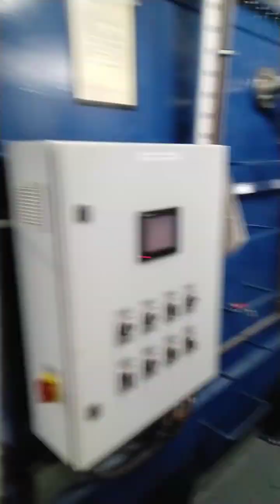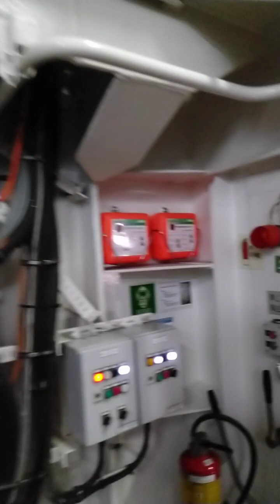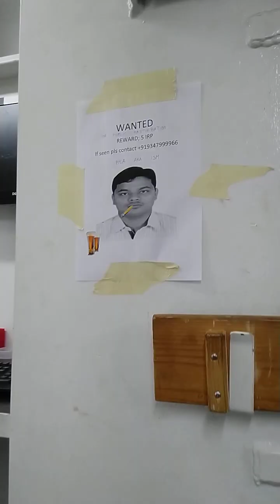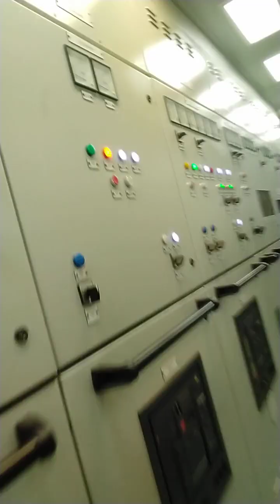Isi dalam perut kapal kabel eropa